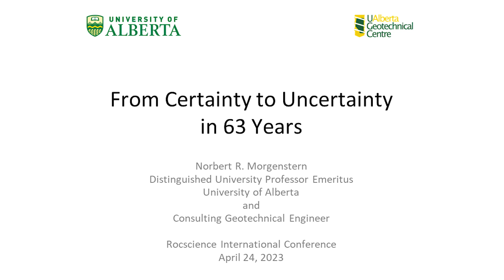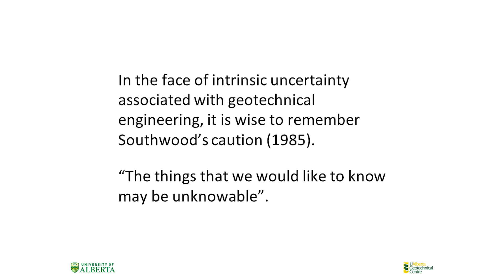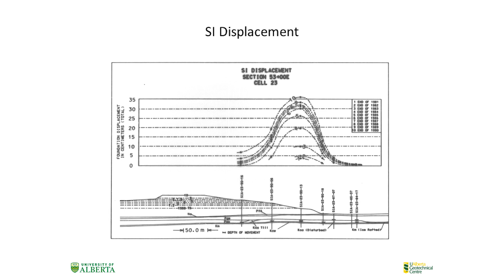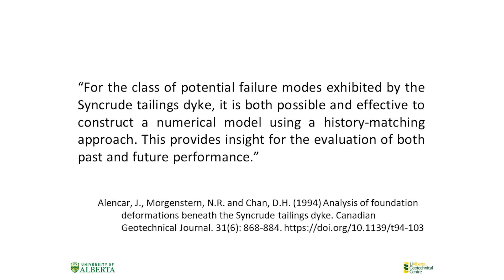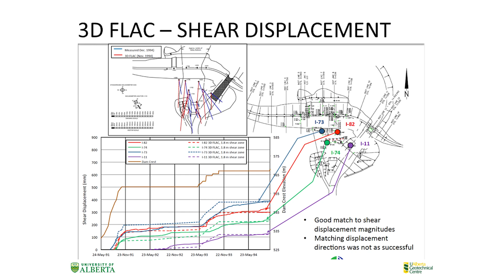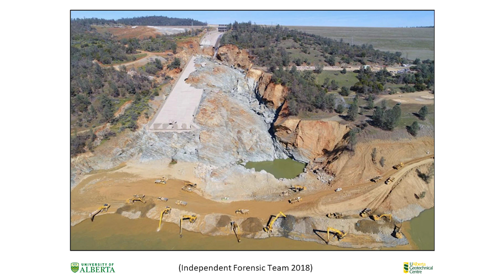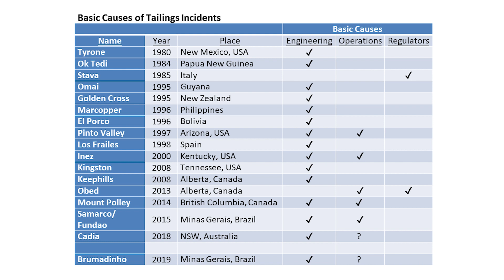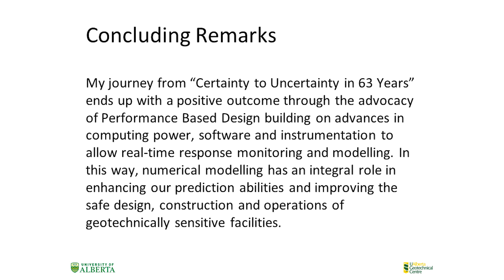RIC2023 - Lifetime Achievement Session - Dr. Norbert Morgenstern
We had the honor of presenting the Lifetime Achievement Award to Dr. Norbert Morgenstern at the recently concluded Rocscience International Conference 2023 in Toronto, Canada. Dr. Morgenstern delivered an insightful address titled 'From Certainty To Uncertainty In 63 Years,' drawing upon his extensive experience and knowledge gained throughout his career.